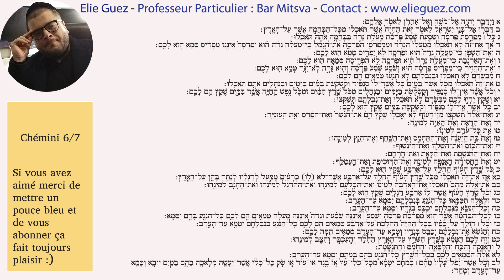Paracha Chémini - 6/7 - Tunisien -- פרשת שמיני - שישי - נוסח טניס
Hazan avec plus de 10 ans d'expérience, je mets à profit ma lecture au grand public, ce qui consistera en une aide à l'apprentissage de la lecture de la Torah.